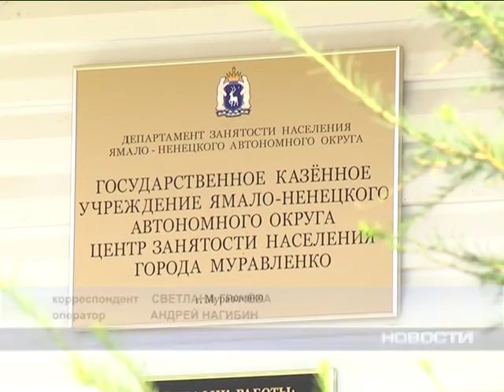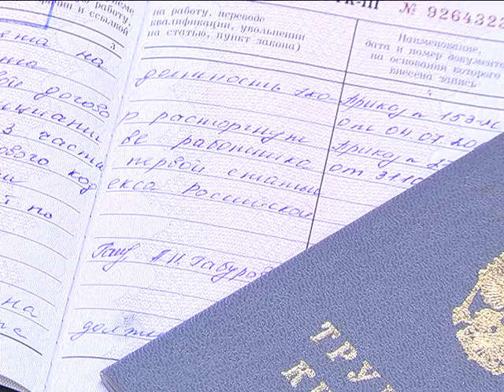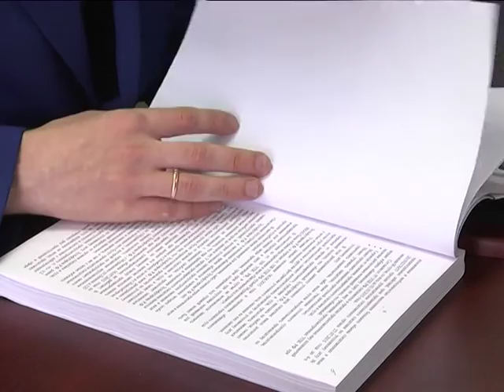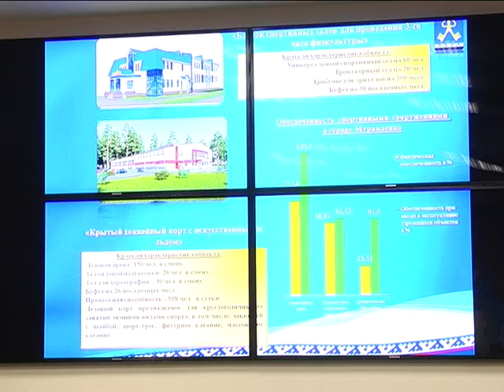Новости Муравленко, 28 августа 2015 г.